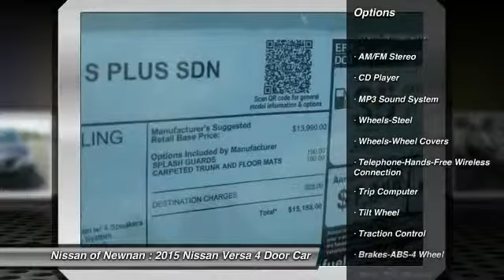2015 Nissan Versa Newnan GA L956791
2015 Nissan Versa

Pick up this Amethyst 2015 Nissan Versa, available today at Nissan of Newnan. Featuring Automatic transmission, it has 5 miles. This could be the one you've been searching for.